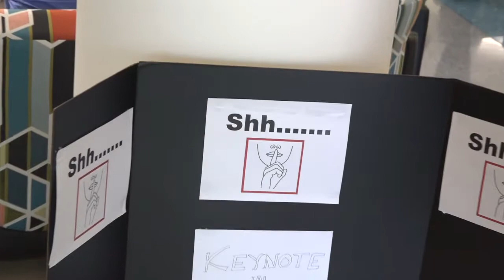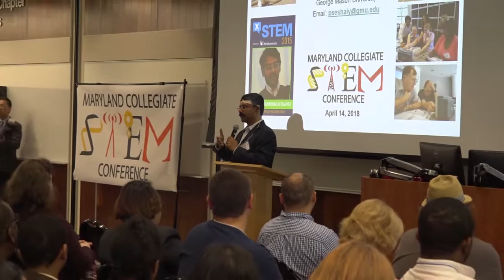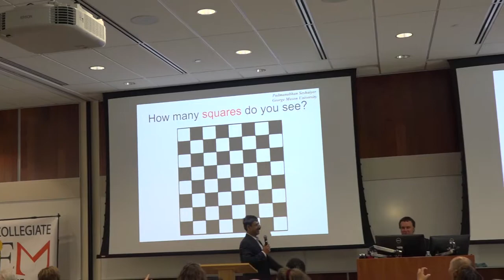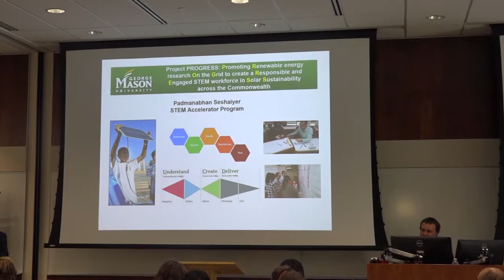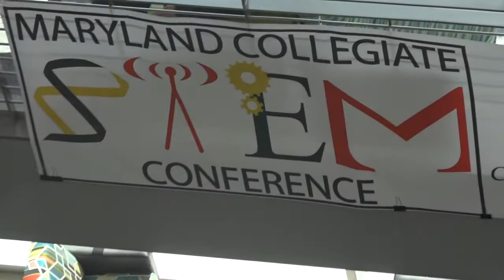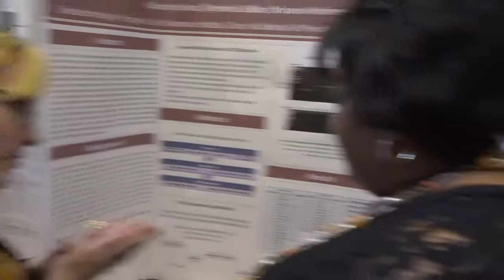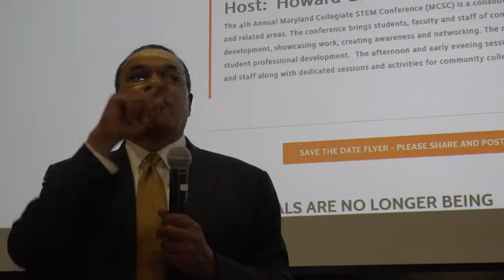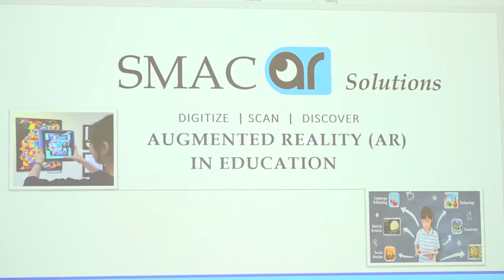2018 04 14 Maryland Collegiate STEM Conference UNCUT complete video footage (4th Conference)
UNCUT Complete Video
April 14, 2018
Maryland Collegiate STEM Conference